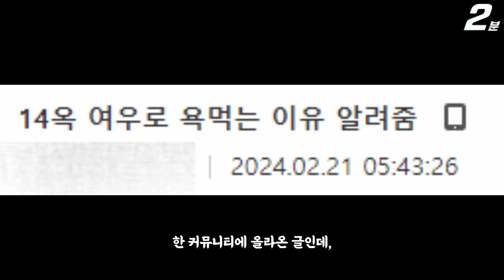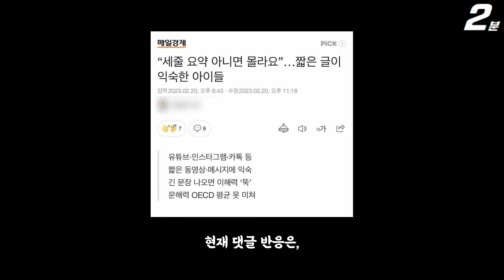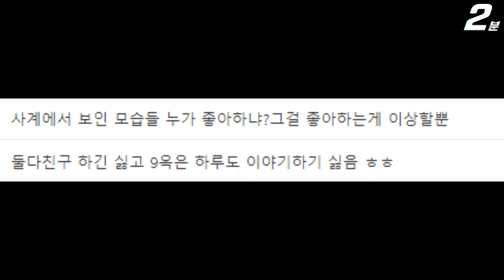나솔사계 나는솔로 14기 옥순 그녀가 여자한테 욕을 먹는 이유 ㄷㄷ / 9기 옥순과 같다고? (+댓글 반응)